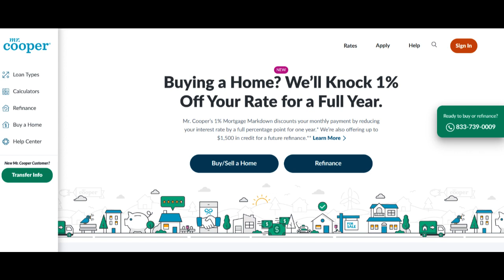🔥 Mr. Cooper Refinance Review: Pros and Cons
Mr. Cooper, a renowned player in the mortgage industry, extends its services to include a variety of mortgage refinancing options. In this comprehensive review, we'll delve into the key facets of Mr. Cooper's Refinance services, shedding light on both the advantages and potential considerations to offer a well-rounded perspective on their mortgage refinancing solutions.

One of the standout strengths of Mr. Cooper's Refinance offerings is the potential for substantial cost savings. Homeowners can seize the opportunity to secure a lower interest rate, resulting in reduced monthly mortgage payments. This financial flexibility can be a significant advantage for those looking to boost their monthly budget and allocate funds to other financial priorities.

Moreover, Mr. Cooper prides itself on its user-friendly and efficient application process. The company's online tools and resources simplify the documentation and approval process, eliminating much of the hassle traditionally associated with mortgage refinancing. This convenience is particularly attractive to borrowers looking to streamline the process and save valuable time.

Additionally, Mr. Cooper's customer-centric approach shines through in its responsive and helpful customer service. The company's commitment to assisting borrowers and offering guidance throughout the refinancing journey is a standout feature. The accessibility of their support team is a valuable resource for borrowers who value personalized assistance.

However, it's vital to consider potential drawbacks. While refinancing can lead to lower monthly payments, it may also extend the duration of your loan. This might result in a higher overall interest cost over the life of the loan. Thus, it's crucial for borrowers to perform a thorough cost-benefit analysis and consider their long-term financial goals before proceeding with refinancing.

Another essential factor to bear in mind is that eligibility for refinancing is subject to various criteria, including creditworthiness, market conditions, and property value. Consequently, not all homeowners may qualify for the same terms and rates, making it crucial for borrowers to understand the specific terms that apply to their unique situation.

In conclusion, Mr. Cooper's Refinance options provide the potential for substantial savings, a hassle-free application process, and exceptional customer support. Nonetheless, borrowers should be cautious about the long-term implications of extending their loan term and understand that eligibility and costs can vary from one borrower to another. When contemplating Mr. Cooper for your mortgage refinancing needs, a thorough evaluation of your financial goals and a careful review of available refinancing options is essential.